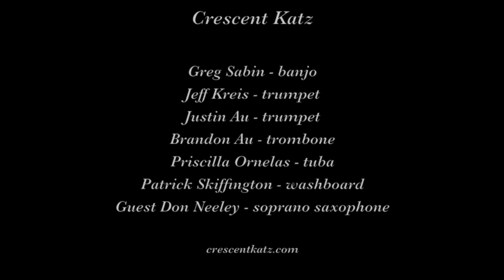Crescent Katz "I've Got a Feeling I'm Falling"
The Crescent Katz play "I've Got a Feeling I'm Falling  " on September 2, 2018 at the Hot Jazz Jubilee in Sacramento CA.

Musicians are Greg Sabin, banjo; Jeff Kreis, trumpet; Justin Au, trumpet; Brandon Au, trumpet; Priscilla Ornelas, tuba; Patrick Skiffington, washboard; and guest Don Neeley, soprano saxophone.